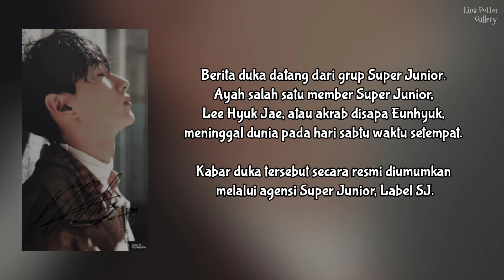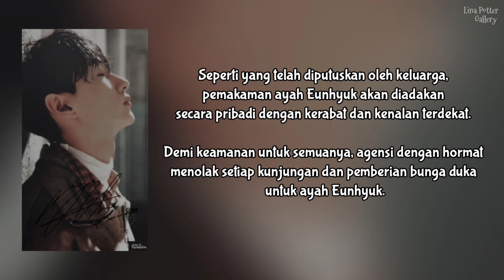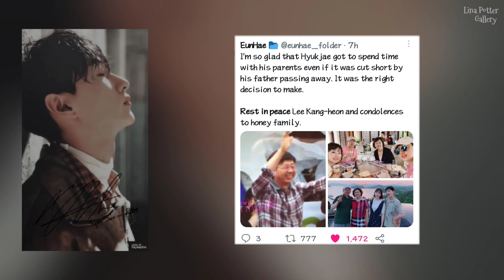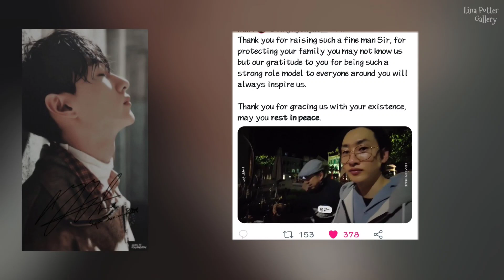Duka Super Junior | Ayah Eunhyuk Meninggal Dunia